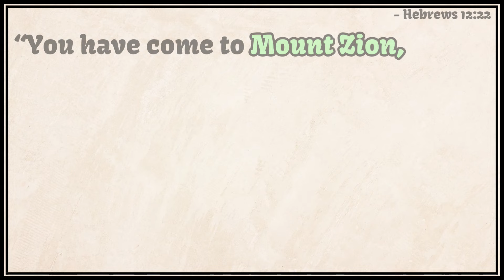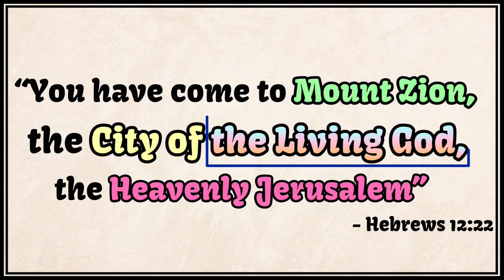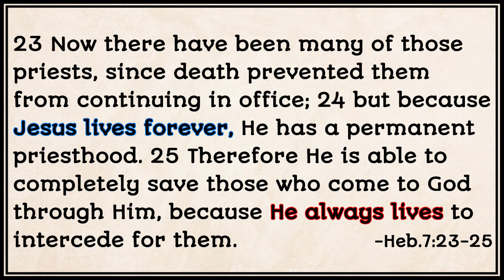An obscure Scripture verse that clearly shows JESUS IS GOD! A fresh revelation from the Word of God.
Debate continues to rage between Jehovah’s Witnesses and Christians about the nature of Christ, the Messiah. Is the Son of God divine or is he a mere servant of the Lord?
In Hebrews 12:22, we find a hidden key that unlocks the truth and settles the matter once and for all!

𝐆𝐎𝐒𝐏𝐄𝐋 𝐒𝐘𝐍𝐂 - 𝗔𝘃𝗮𝗶𝗹𝗮𝗯𝗹𝗲 𝗻𝗼𝘄 𝗶𝗻 𝐫𝐞𝐝 𝐥𝐞𝐭𝐭𝐞𝐫 𝐚𝐧𝐝 𝐟𝐮𝐥𝐥 𝐜𝐨𝐥𝐨𝐫-𝐜𝐨𝐝𝐞𝐝 𝗽𝗮𝗽𝗲𝗿𝗯𝗮𝗰𝗸 𝗮𝗻𝗱 𝗲-𝗯𝗼𝗼𝗸 (𝗸𝗶𝗻𝗱𝗹𝗲) 𝐩𝐥𝐮𝐬 𝐛𝐮𝐝𝐠𝐞𝐭 𝐟𝐫𝐢𝐞𝐧𝐝𝐥𝐲 𝐛𝐥𝐚𝐜𝐤 𝐚𝐧𝐝 𝐰𝐡𝐢𝐭𝐞 𝐩𝐚𝐩𝐞𝐫𝐛𝐚𝐜𝐤. ⬇️
*NEW AFFORDABLE MINI EDITION PAPERBACK* only $9.99 US! 👈 (story only; does not include reference guide)

To purchase 𝐑𝐞𝐬𝐮𝐫𝐫𝐞𝐜𝐭𝐢𝐧𝐠 𝐃𝐚𝐯𝐢𝐝'𝐬 𝐅𝐚𝐥𝐥𝐞𝐧 𝐓𝐞𝐧𝐭 𝐭𝐨 𝐮𝐬𝐡𝐞𝐫 𝐢𝐧 𝐭𝐡𝐞 𝐄𝐧𝐝-𝐭𝐢𝐦𝐞 𝐇𝐚𝐫𝐯𝐞𝐬𝐭,

▪️ *How I exposed Jehovah's Witnesses beliefs when they came to my door and were invited into my home*
▪️ *PLAYLIST: CHRISTOLOGY - A collection of succinct Bible teachings centered on Christian theology relating to the person, nature, and role of Christ.*

📙 📘 ~ 𝗥𝗲𝗹𝗲𝘃𝗮𝗻𝘁 𝗯𝗼𝗼𝗸 𝘁𝗶𝘁𝗹𝗲𝘀 ~ 📗 👇

▪️ *“Resurrecting David’s Fallen Tent to usher in the End-time Harvest”*
▪️ *“Possessing the Remnant of Edom” (Bonus Chapters to ‘Resurrecting David’s fallen tent’)*
▪️ *“Gospel Sync”* : The greatest story ever told rolled into one
▪️ *“True Biblical Repentance*

To be notified when I upload new content, select the notifications bell 🔔✅
📺 If you enjoyed this presentation, *please press ‘LIKE’’* to let YouTube know people are interested in my channel.

💵 If you feel led to give, donations can made 🙏 💖 Thank-you for your kind generosity.